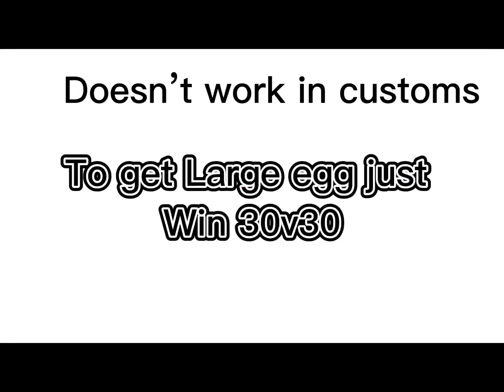How to get 10 Different eggs in Roblox Bedwars